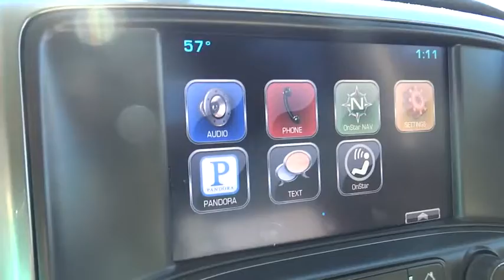2015 Chevrolet Silverado 1500 Clinton, Fayetteville, Goldsboro, Raleigh, Elizabethtown, NC CP6413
2015 Chevrolet Silverado 1500
2015 Chevrolet Silverado 1500 LTZ - Stock#: CP6413 - VIN#: 3GCPCSEC0FG151686

1LZ PREFERRED EQUIPMENT GROUP includes standard equipment,BOSE SOUND WITH 6 SPEAKER SYSTEM (7 speaker system including subwoofer when ordered with bucket seats),CHEVROLET MYLINK AUDIO SYSTEM 8 DIAGONAL COLOR TOUCH WITH AM/FM/SIRIUSXM USB PORTS auxiliary jack SD card slot Bluetooth streaming audio for music and most phones hands-free smartphone integration Pandora Internet radio voice-activated technology for radio and phone (STD),COCOA/DUNE LEATHER-APPOINTED SEAT TRIM,DEEP RUBY METALLIC,ENGINE 5.3L ECOTEC3 V8 WITH ACTIVE FUEL MANAGEMENT DIRECT INJECTION AND VARIABLE VALVE TIMING includes aluminum block construction (355 hp [265 kW] @ 5600 rpm 383 lb-ft of torque [518 Nm] @ 4100 rpm; more than 300 lb-ft of torque from 2000 to 5600 rpm) (STD),FRONT AND REAR PARK ASSIST ULTRASONIC,GVWR 7000 LBS. (3175 KG) (STD),LED LIGHTING CARGO BOX with switch on center switch bank,LICENSE PLATE KIT FRONT,LPO WHEEL LOCKS SET OF 4,LTZ PLUS PACKAGE includes (JF4) power adjustable pedals (UQA) Bose premium audio system (UD5) Front and Rear Park Assist and (UVD) heated leather steering wheel,PAINT SOLID,PEDALS POWER-ADJUSTABLE,REAR AXLE 3.42 RATIO,SEATS FRONT 40/20/40 LEATHER-APPOINTED SPLIT-BENCH 3-PASSENGER WITH (KA1) HEATED SEAT CUSHIONS AND SEAT BACKS includes 10-way power driver and front passenger seat adjusters including driver/front passenger power recline driver/front passenger power lumbar 2-position driver memory and adjustable outboard head restraints. (STD),SPORT 1LZ TRIM includes chrome mirror caps chrome door handles and 20 wheels (Includes (RD2) 20 x 9 chrome wheels and (UQA) Bose Sound speakers.,STEERING WHEEL HEATED LEATHER-WRAPPED AND COLOR-KEYED,SUSPENSION PACKAGE HIGH PERFORMANCE,TIRES P275/55R20 ALL-SEASON BLACKWALL,TRANSMISSION 6-SPEED AUTOMATIC ELECTRONICALLY CONTROLLED with overdrive and tow/haul mode. Includes Cruise Grade Braking and Powertrain Grade Braking (STD),WHEELS 20 X 9 (50.8 CM X 22.9 CM) CHROME,Mirrors outside chrome cap heated power-adjustable power-folding and driver-side auto-dimming with integrated turn signal indicators and puddle lamps (includes driver's side spotter mirror),Steering wheel leather-wrapped with audio and cruise controls,SiriusXM Satellite Radio is standard on nearly all 2015 GM models. Enjoy a 3-month All Access trial subscription with over 150 channels including commercial-free music plus sports news and entertainment. Plus you can listen to SiriusXM Internet Radio everywhere on your computer smartphone or tablet. Welcome to the world of SiriusXM. (IMPORTANT: The SiriusXM Satellite Radio trial package is not provided on vehicles that are ordered for Fleet Daily Rental ( FDR ) use. If you decide to continue listening after your trial the subscription plan you choose will automatically renew and you will be charged according to your chosen payment method at then-current rates. Fees and taxes apply. See our Customer Agreement for complete terms All fees and programming subject to change.),Driver Personalization Memory Seat and Mirrors,Seats front 40/20/40 leather-appointed split-bench 3-passenger with (KA1) heated seat cushions and seat backs includes 10-way power driver and front passenger seat adjusters including driver/front passenger power recline driver/front passenger power lumbar 2-position driver memory and adjustable outboard head restraints.,Bluetooth for phone personal cell phone connectivity to vehicle audio system,Seating heated driver and front passenger,Single-slot CD/MP3 player (Replaced by (U42) rear seat DVD/Blu-Ray Entertainment Package when (U42) is ordered.),Brakes 4-wheel disc with DURALIFE rotors 4-wheel antilock,OnStar Directions and Connections plan for 6 months including Automatic Crash Response Stolen Vehicle Assistance Roadside Assistance and Turn-by-Turn Navigation for vehicle availability details and system limitations. Services may vary by model and conditions.),Tire Pressure Monitoring System (does not apply to spare tire),Rear Vision Camera with dynamic guide lines